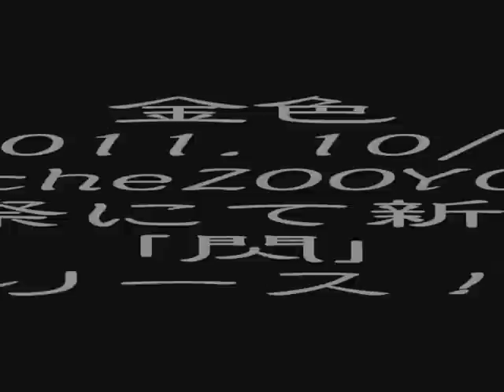閃 プロモーション動画_0001.wmv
和風バンド金色（こんじき）２０１１年１０月９日（日）ワンマンライブにてリリースするアルバム「閃」の収録曲「ザ・桶狭間」「初恋」をちょいと紹介で御座いまする！